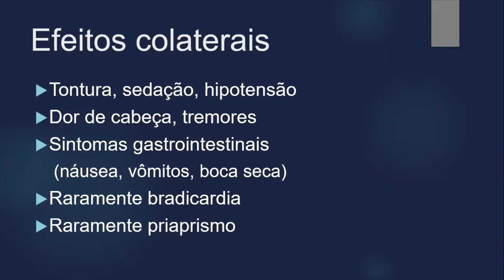TRAZODONA EM 60 SEGUNDOS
TRAZODONA

A trazodona é uma medicação usada para o tratamento de depressão, insônia e ansiedade. Assistam esse vídeo com as principais características da trazodona.

0:00 indicações e como funciona
0:17 doses e vantagens
0:40 efeitos colaterais

Os vídeos produzidos por esse canal tem caráter exclusivamente de esclarecimento e educação da sociedade.  As informações médicas contidas nesse canal não são recomendações de tratamento e não substituem uma avaliação médica. Todos os conteúdos são produzidos pelo Dr. Arthur Jatobá, médico especialista em Neurologia (CRM DF 17725 – RQE 13358) e pela Dra. Carolina Tajra, médica especialista em Psiquiatria (CRM DF 17723 - RQE 14084).